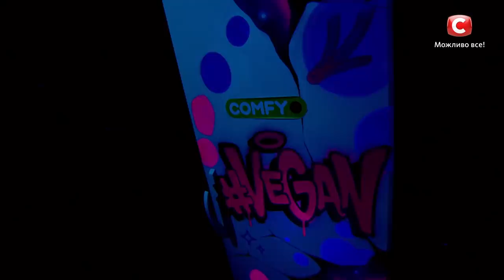Jerry Heil – Vegan – Финал Национального отбора на Евровидение-2020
Не пропустите выступление зажигательной Jerry Heil с песней Vegan в финале Национального отбора на Евровидение-2020!
В первом полуфинале судьи назвали ее открытием года, сравнили со знаменитой обладательницей Grammy Billie Eilish и заверили, что помогут усовершенствовать выступление, если Украина ее выберет. Для Тины Кароль Яна стала представительницей из народа, которая поет на актуальные темы для современной молодежи и идет в ногу со временем. Однако выступление Jerry Heil на сцене Нацотбора на Евровидение-2020 не впечатлило привередливого Андрея Данилко. Мол, все сделано идеально, но песня – не драйвовая, она «не качает». Интересно, удастся ли Jerry Heil усовершенствовать Vegan? И главное: как ее финальное выступление оценят украинцы? Узнайте прямо сейчас – смотрите онлайн финал Национального отбора на Евровидение-2020 от 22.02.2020 на официальном YouTube-канале СТБ.